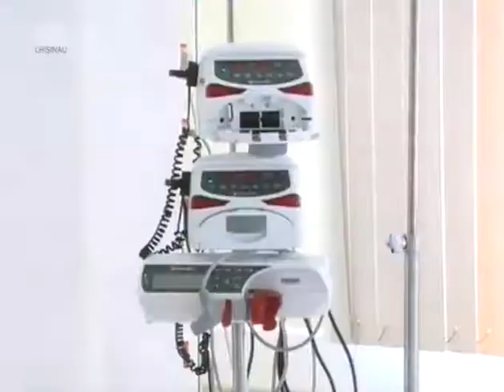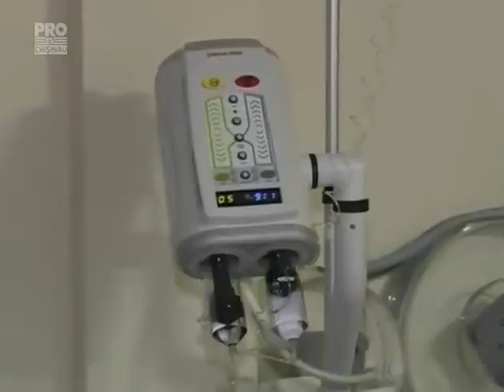Micuta din Edinet nascuta cu probleme de sanatate a ajuns in capitala aproape de miezul noptii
Micuta din Edinet nascuta cu probleme de sanatate, care mai bine de 12 ore nu a putut fi adusa la Chisinau din cauza ca serviciul Aviasan nu gasea felcerul, a ajuns in capitala aproape de miezul noptii: "Fiecare clipa era grea"